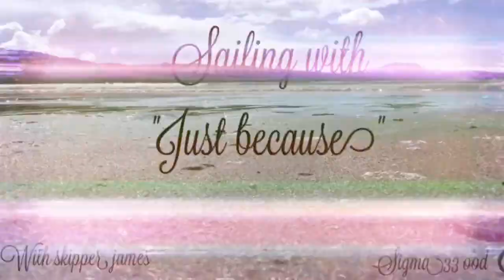NEWLYN TO MILFORD HAVEN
So this one we round lands end and head for Milford Haven. So much was changing on this one. We planned to go to Ireland but changing forecasts stopped that but not only that Ireland was going back into a lockdown and I didn’t fancy spending 2weeks stuck onboard. So as we got round lands end it was up the Bristol Channel we went. We started getting some lumpy seas through the night and wind so I pushed well offshore to keep things safe. I think Darren might of thought I lost the marbles when the sea was getting bigger and I said we are going further out to sea on this next tack..but it really is the safer thing to do... things when a ok apart from the reefing horns snapping off after getting hit with a huge gust lucky the boom didn’t fly of and rip the sail. We kept the boat singing along and got everything tied down so all was well. I knew by almost morning the conditions were to easy so it was just ride her out to the sun comes up. Coming up past Lundy about 25 miles west of it we had do.hind follow us for hours it was just absolutely amazing you will love the footage in this video you will feel like one of the pod. When we get into Milford Haven we met up with Darrel from Sailing and cruising uk. Darrel was very kind and helped us find a welder to do the work on the reefing horn. In the end it was a friend of Darrel who done the work for us so thanks Martin. We met some nice people in Milford and as always we got a great welcome. Once all was sorted we had a very kind offer from Darrell  of beer and chips...he also gave us a bit of a guided tour and seeing a little bit of the coast from a different angle... so it was really nice and appreciated.  After a couple of days we moved back down into Dale anchorage ..it’s an anchorage I know well now it has very good holding and lots of room. You got to go into the little village it’s actually pretty nice ...anyway I hope you enjoy the video and thanks again Milford Haven for the nice welcome.